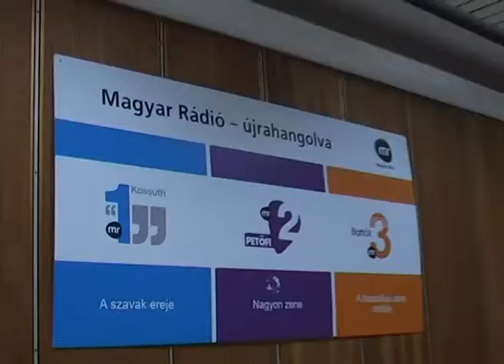A fújó, a kistuba, meg a többiek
Partnerként kell bánni a gyerekekkel, és akkor nemcsak jól érzik magukat, hanem észrevétlenül tanulnak is - mondja Lukácsházi Győző, aki a Magyar Rádió Szimfonikus Zenekarával karöltve beavató koncerteket tart óvodásoknak a Magyar Rádió 6-os stúdiójában. Mi is láttunk egy ilyen rendhagyó hangversenyt: Úgy tűnt, hogy a végére mindenki közelebb került kicsit a zenéhez."